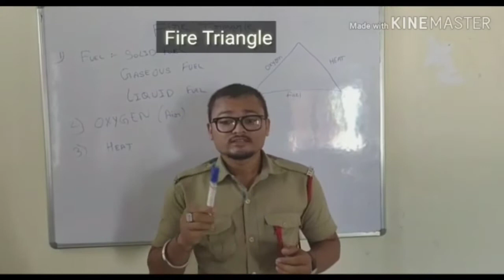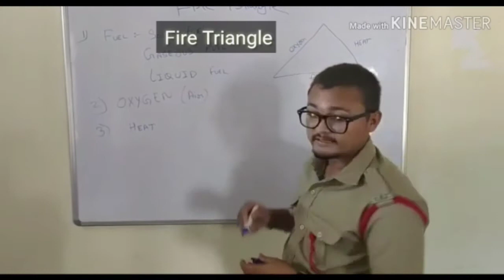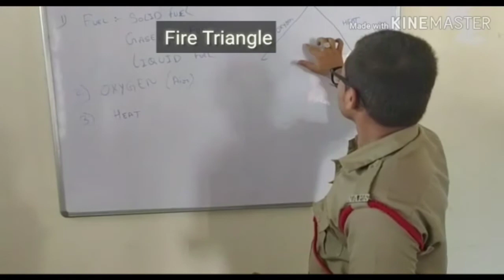knots Types & Fire Triangle | NAFS Fire & Safety College | Fire & Safety Training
How many types of knot are there?
Although there are literally thousands of different knots, the knots illustrated and animated here include the best knots from the four primary knot categories: Loops (make a loop in the rope), Bends (rope to rope knots), Hitches (rope to object knots) and Binding Knots.

Here are some of the most common knots.
Half Hitch. A half hitch is an unsecure knot which is used in conjunction with other types of knots to create secure knots.
Figure-Eight Knot.
Bowline.
Reef Knot.
Rolling Hitch.
Clove Hitch.
Sheet Bend.
Double Sheet Bend.

What is the strongest type of knot?
The Palomar Knot is the strongest fishing knot in many situations. This knot only has 3 steps making it extremely powerful and very basic.

Fire Triangle
The fire triangle or combustion triangle is a simple model for understanding the necessary ingredients for most fires. The triangle illustrates the three elements a fire needs to ignite: heat, fuel, and an oxidizing agent (usually oxygen).

The Fire triangle
Oxygen, heat, and fuel are frequently referred to as the "fire triangle." Add in the fourth element, the chemical reaction, and you actually have a fire "tetrahedron." The important thing to remember is: take any of these four things away, and you will not have a fire or the fire will be extinguished.

What does the fire triangle mean?

How does fire triangle work?
The fire triangle is used to show the three elements that when present together can cause a fire to start. These three ingredients are fuel, heat and oxygen, under all circumstances they should be kept apart to avoid a fire starting.

What are the 4 types of fire?
Fire extinguishers
Class A - fires involving solid materials such as wood, paper or textiles.
Class B - fires involving flammable liquids such as petrol, diesel or oils.
Class C - fires involving gases.
Class D - fires involving metals.
Class E - fires involving live electrical apparatus

Why is the fire triangle important?
The Fire Triangle
The sides of the triangle represent the interdependent ingredients needed for fire: heat, fuel and oxygen.

What are the 3 elements of fire triangle?

How do you break the fire triangle?
Breaking the Fire Triangle. Reducing heat on wildfires may be accomplished in two ways: cooling with water, foam, dirt, or scattering the available fuels to reduce the effect of radiant heat. Water or dirt should be directly applied on the fuels being consumed to reduce fuel temperature.

Thanks & Regards!